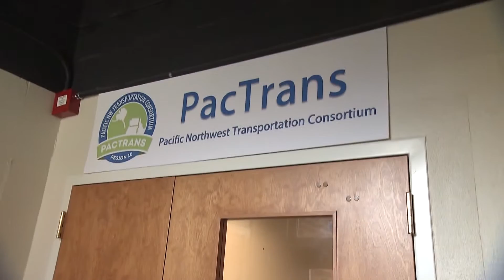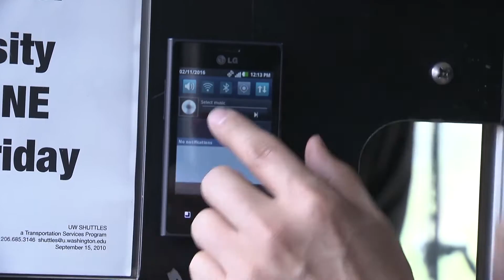PacTrans Transit Research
In the past, getting accurate information about ridership in our area has been very expensive. But now, a UW research project – PacTrans (Pacific Northwest Transportation Consortium) – is offering transit managers a cheaper, faster way to get that critical information to help keep us all moving safely and sustainably.

Dr. Yinhai Wang, director, PacTrans, UW
Kristian Henrickson, research assistant, UW

5/8/16